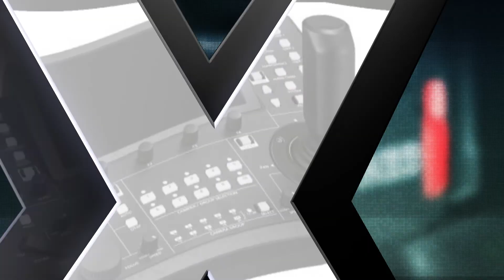Unboxing: Roland GO:LIVECAST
While streaming live content with your smartphone is pretty easy these days, making those broadcasts look professional takes a bit more effort. The GO:LIVECAST from Roland is a simple and affordable way to bring superior production values to your webcasting. We took a look inside the box for our latest Unboxing!

This hardware/app combo is a fully featured streaming studio that lets you mix sound, display titles, play media, trigger sound effects, and plenty more without needing a computer or costly dedicated A/V gear. Check it out!